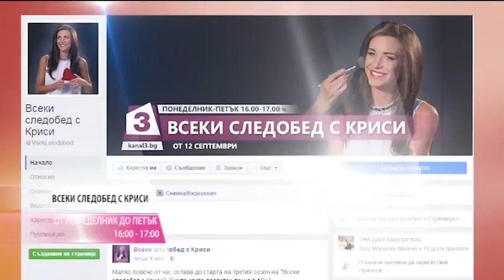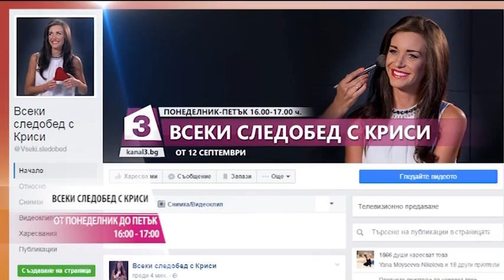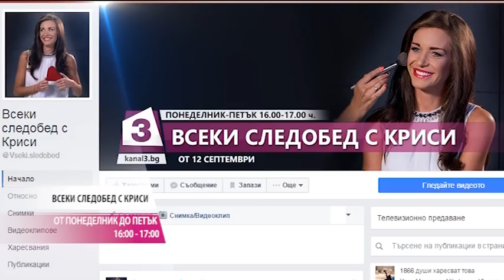"Всеки следобед с Криси" 02.11.2016, "Здраве и красота" - грижа за околоочния контур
"Здраве и красота" с козметолога Магдалена Банчева от Център за естетика Persona - как да се грижим за най-нежната зона на лицето - околоочния контур